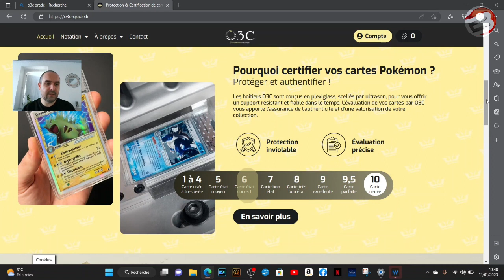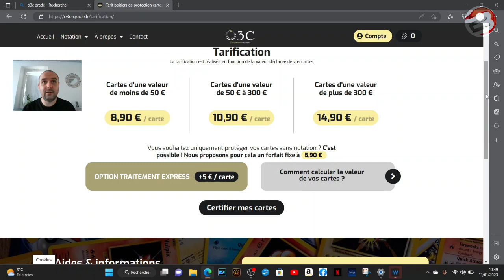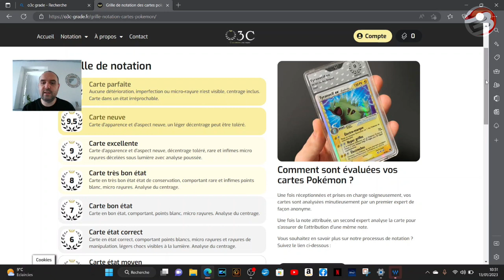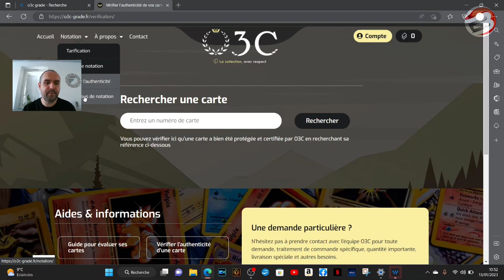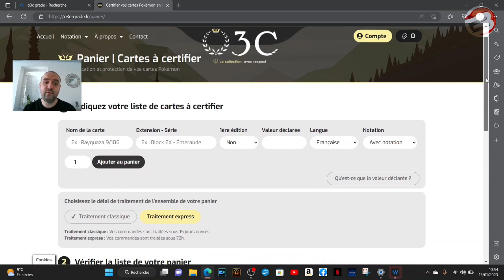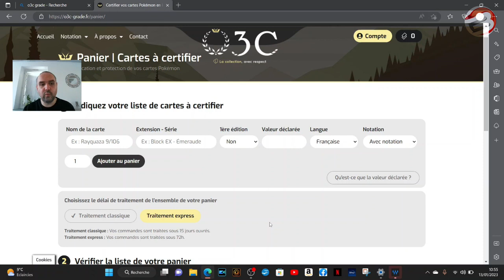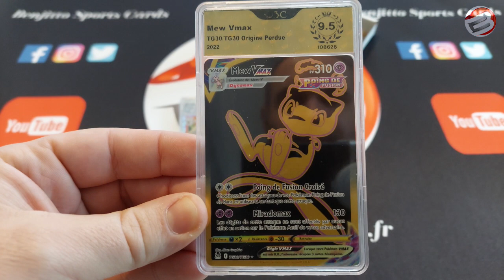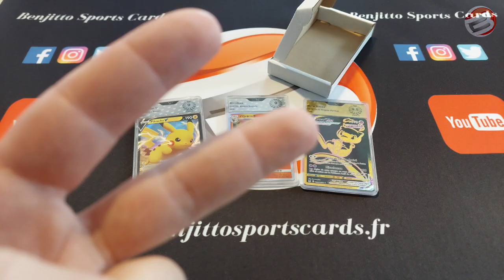J'ai testé... O3C - Société française de grading pour les cartes Pokemon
Bonjour,

Cette vidéo est un test de O3C - Société française de grading pour les cartes Pokemon.

benjittosportscards.fr

Bon visionnage